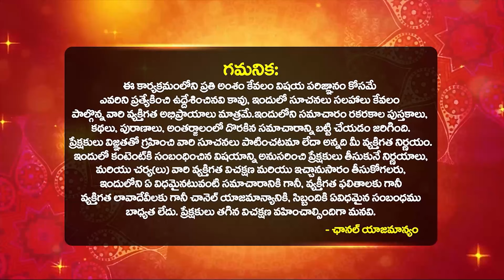పౌర్ణమి లోపు కర్కాటక రాశి వారి జీవితంలో దూసుకువస్తున్న మార్పులు ఇవే | Karkataka Rasi Phalithalu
పౌర్ణమి లోపు కర్కాటక రాశి వారి జీవితంలో దూసుకువస్తున్న మార్పులు ఇవే | Karkataka Rasi Phalithalu by astrologer Dilip sharma | bhakthi samacharam